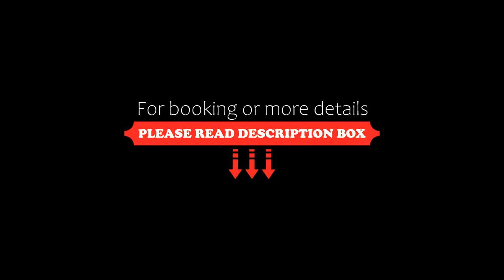Juventus, Cordoba, Argentina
About Property:
You're eligible for a Genius discount at Juventus! To save at this property, all you have to do is sign in.
Juventus has a balcony and is situated in Cordoba, within just less than 1 km of Jesuit Square and a 12-minute walk of Catedral de Cordoba. The accommodation is less than 1 km from Cordoba's Civic Centre, and guests benefit from complimentary WiFi and private parking available on site.
The air-condition...
Property Type: Hotel
Address: Boulevard Arturo Illia 446 piso 11, Nueva Cordoba, 5000 Cordoba, Argentina
Searching For
1. Juventus - Cordoba - Argentina
2. Juventus - Cordoba - Argentina Address
3. Juventus - Cordoba - Argentina Rooms
4. Juventus - Cordoba - Argentina Amenities
5. Juventus - Cordoba - Argentina Offers and Deals
Audio Credit:
Track Title: Subway Dreams
Artist: Dan Henig